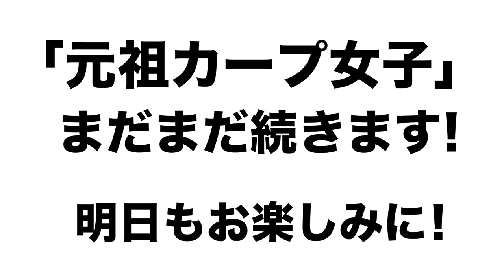【元祖カープ女子】カープ女子神３メンバーが登場！広島カープの魅力を語る！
「うえむらちかのカープごはん。」

登録してね！